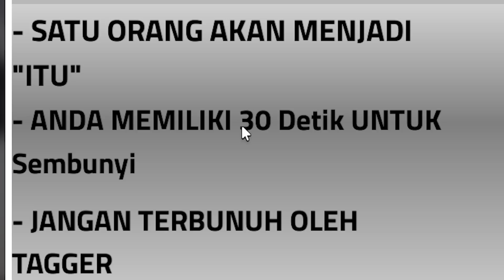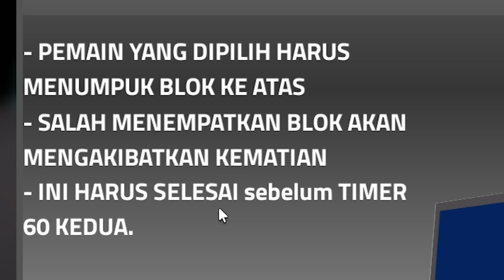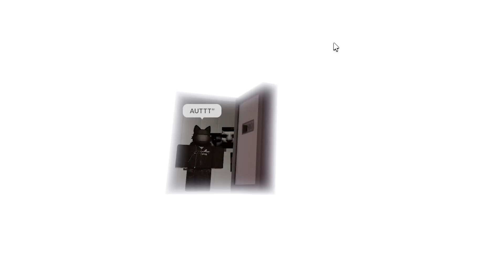DARUMA!!!...KEPALA LOLLY MEIEDAK KITA NGGAK BOLEH GERAK DI ROBLOX!!!